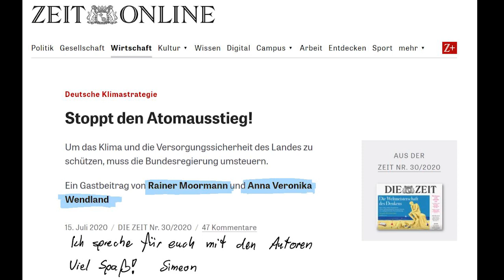Kohleausstieg beschleunigen - Das Wendland / Moormann Memo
„GERMAN SIX“ - unsere letzten 6 Kernkraftwerke

Habt ihr Interesse an einem Live-Event mit meinen Interviewpartnern aus meinem neusten Video, wo ihr direkt Fragen stellen könnt? Dann stimmt hier ab!